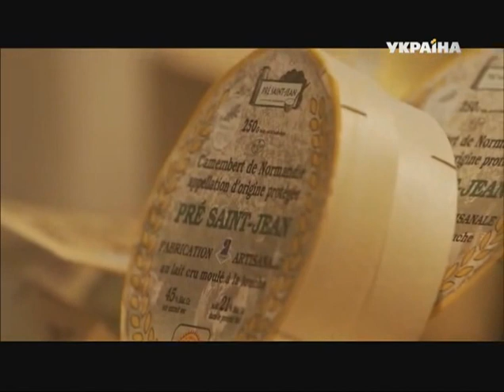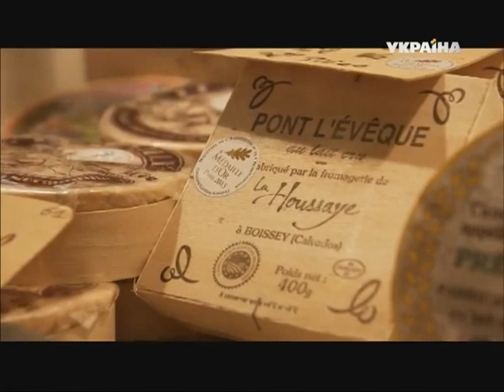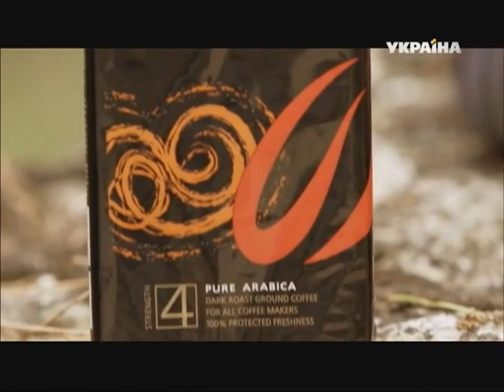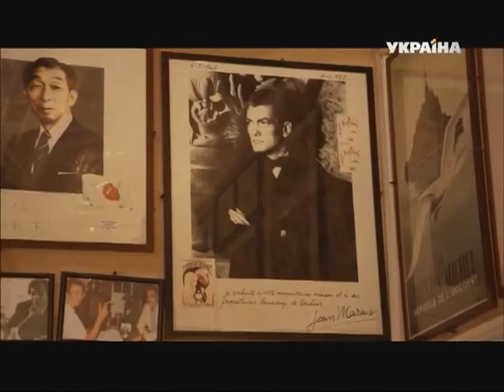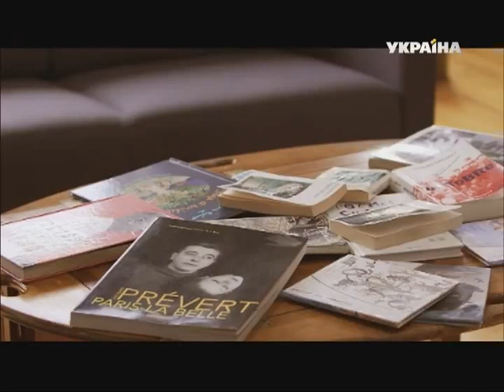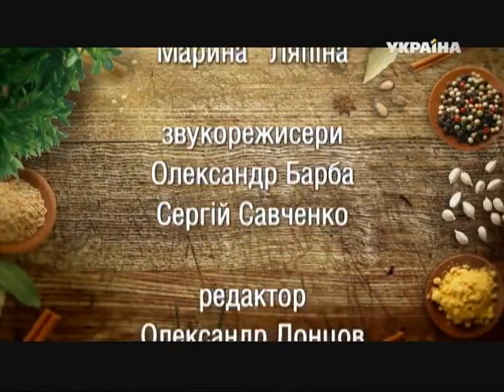Нормандия (полный выпуск) | Світ на смак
Здесь родились стихи и удивительные сыры, мюзиклы и уникальные напитки, здесь готовят колбасу, которую украинец и не считал бы колбасой, здесь любят блины и гречаники, здесь до сих пор готовят любимые блюда завоевателя британского трона, здесь деликатесы растут в морской воде в металлических сетках.